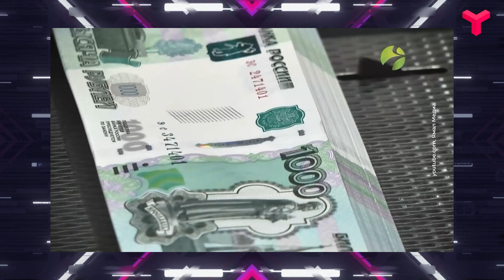Строить будут меньше ?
Что ждёт рынок жилья в случае повышения процентной ставки по ипотеке? Гость ток-шоу "Вечерний хэштег" разложил цифры и риски по полочкам.